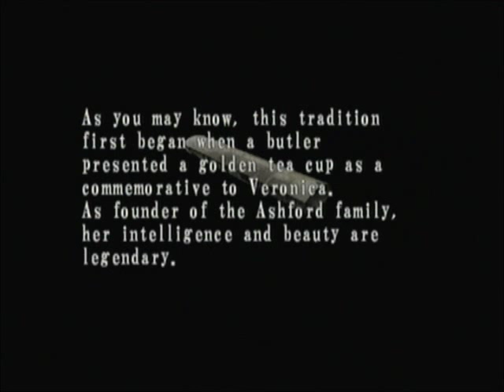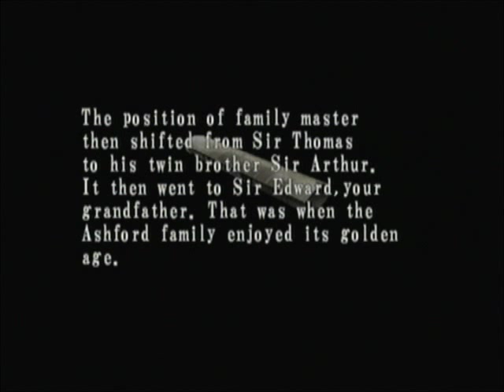Let's Play Resident Evil Code Veronica X Part 16 Ashford Legacy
Tracing the Ashford Legacy in an attempt to reveal the new master.